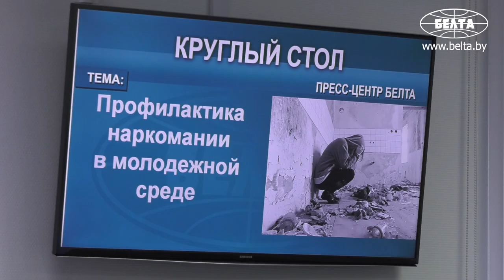Помощь наркозависимым - МВД об экспериментальном центре длительной реабилитации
Экспериментальный центр для реабилитации наркозависимых в Минске функционирует на базе РНПЦ психического здоровья с сентября 2019 года. Центр ориентирован на длительную реабилитацию. Ее уже прошли 11 человек. Проект поддерживают МВД, социальные службы. В числе главных направлений в работе центра - поддержка наркозависимых со стороны медиков, мотивация таких людей к реабилитации и выздоровлению, их последующая социализация, восстановление социальных связей.